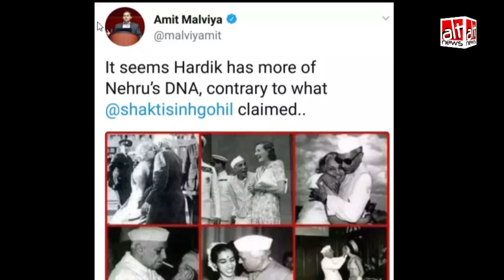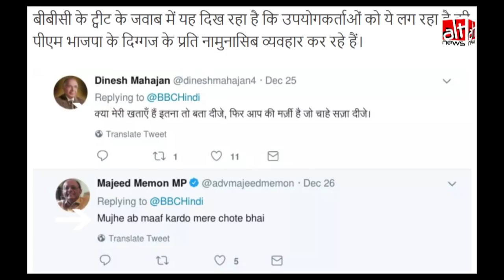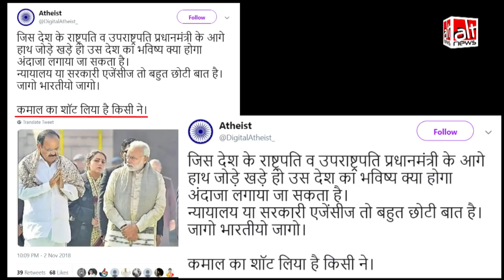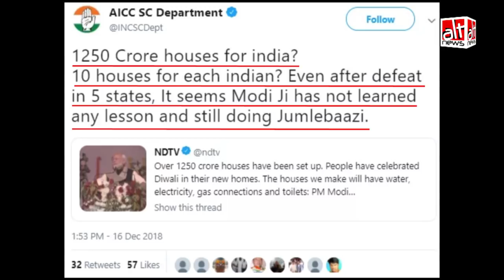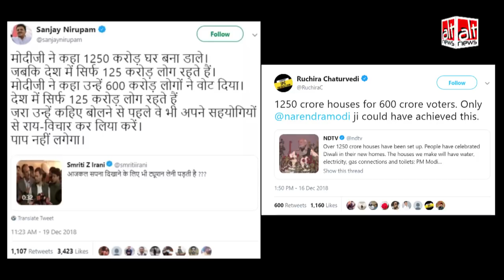पीएम मोदी गलत सूचनाओं के निरंतर निशाने पर: ऑल्ट न्यूज़ की इस सीरीज़ का यह पहला वीडियो